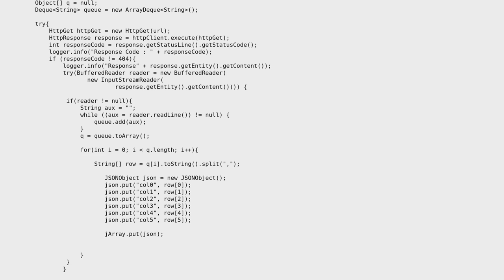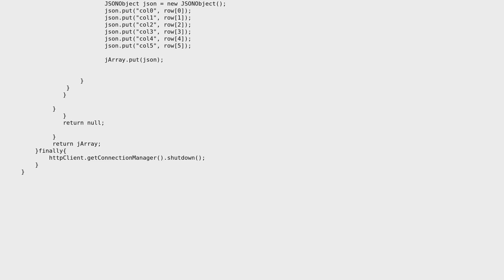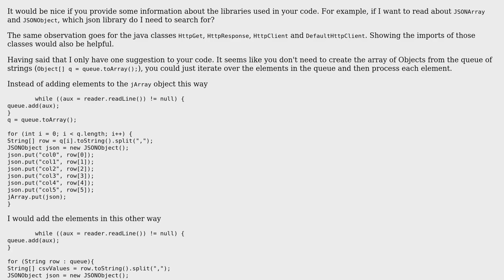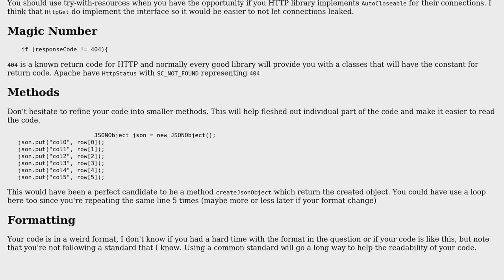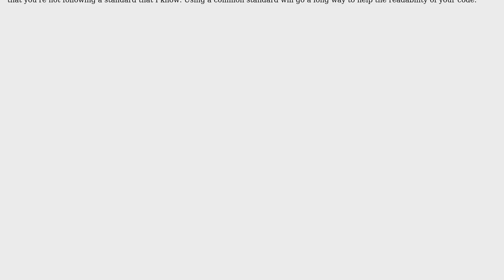CSV to JSON conversion in Java (2 Solutions!!)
CSV to JSON conversion in Java

With thanks & praise to God, and with thanks to the many people who have made this project possible! | Content (except music & images) licensed under CC BY-SA | Music | Images & others | With thanks to user pt18cher user Marc-Andre user Jorge Cordero and the Stack Exchange Network Trademarks are property of their respective owners. You are responsible for your own actions.